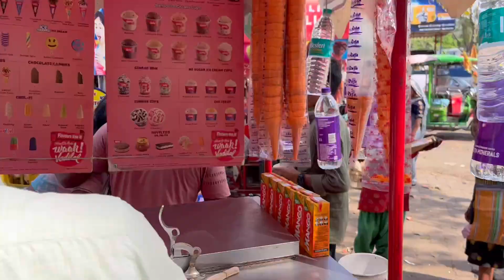Bikhari Prank in Public 😱 Gazab Reaction